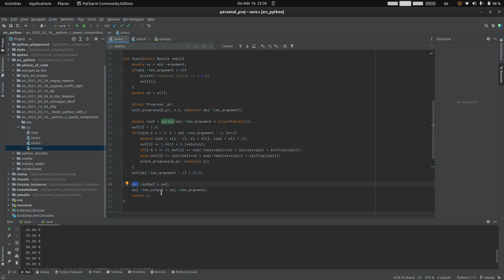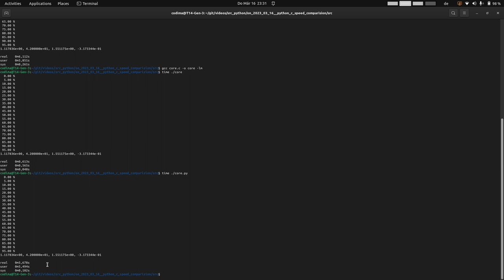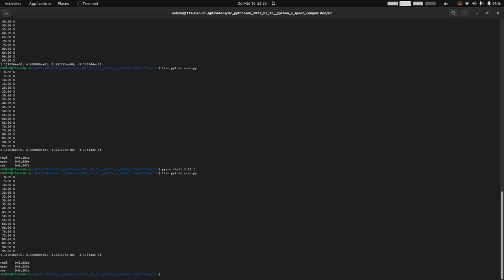C -vs- python 3.11 -vs- python 3.10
python 3.11 ist schneller ... schneller als python je war, aber wie schnell genau?
In diesem Video implementiere ich einen Algorithmus in python und c und vergleiche ihre Laufzeiten gegeneinander.
Ziel dieses Algorithmus war es gerade diverse Funktionalitäten mit einzubinden, die gemeinsam in typischen Algorithmen auftauchen können.